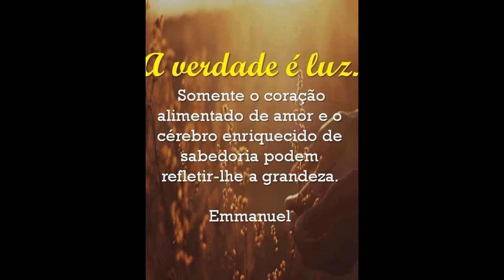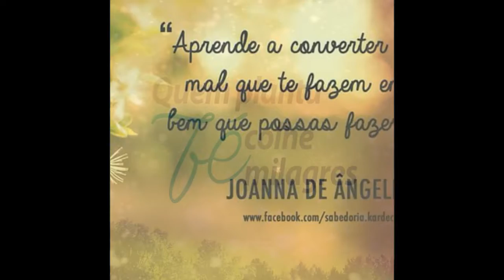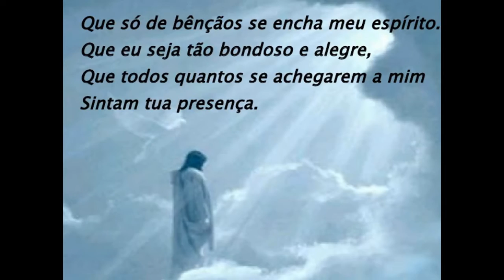NUNCA ESQUEÇAMOS DE DEUS E DO ANJO DA GUARDA!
" VALEI-NOS DEUS DE TUA DIVINA PROTEÇÃO E ENSINAMENTOS. E O ANJO DA GUARDA À NOSSA DIREITA. DESTES DOIS NUNCA ESQUEÇAMOS!" EDNILSON LOURENÇO DE MORAES, FILHO DE PAI XANGÔ, FILHO DE UMBANDA.